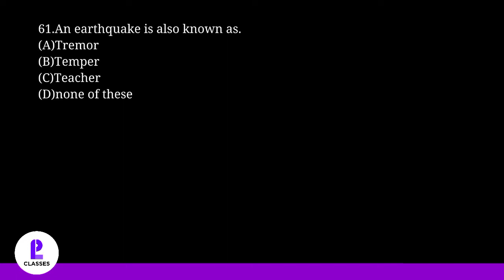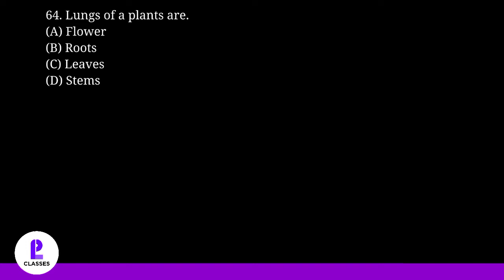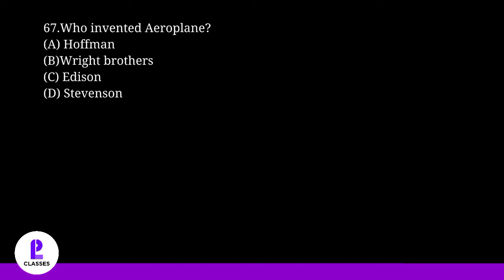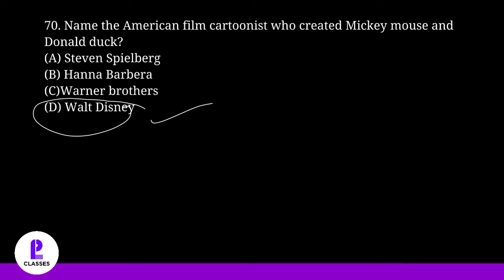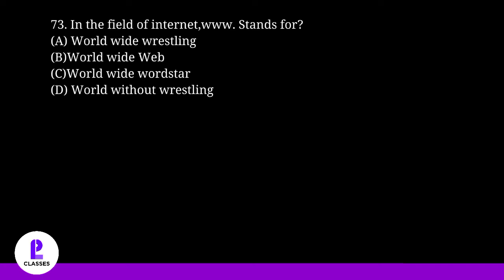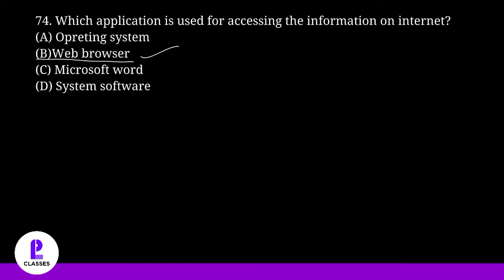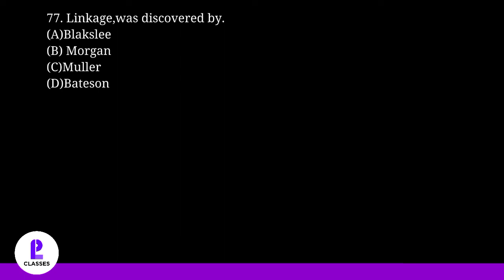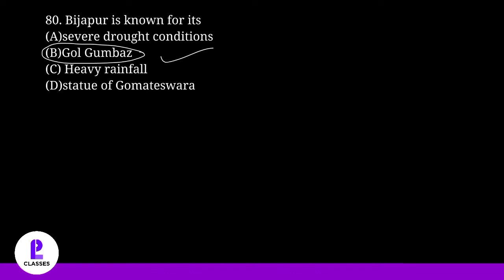SSC CHSL-2022 | G.K Classs for ssc chsl|Plclasses